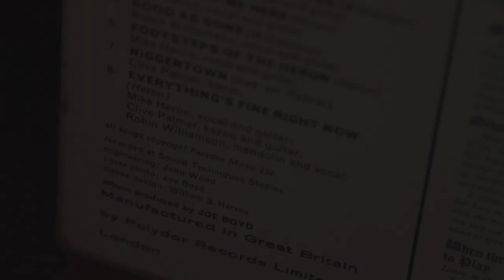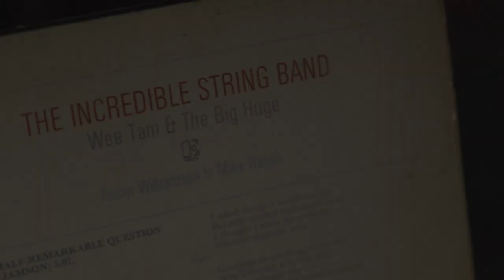The Parts You Don't Hear - The Incredible String Band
In this exclusive clip from our up coming documentary, one of the most popular British psychedelic bands of the late 1960's, The Incredible String Band reveal themselves to be one of the key bands in our story.

Even listening to them today in our culture of been there, heard that they are an astonishing, unique listen to which we've never heard the likes of again. In a way they are key to the Sound Techniques studio story because their rise in the music scene mirrors the studio's fast growing popularity...